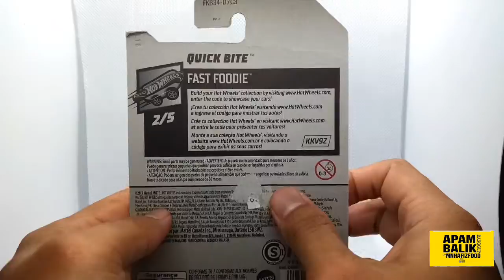HOT WHEELS Asada Sushi Foodtruck (Green) Unboxing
Quick Bite Fast Foodie 2/5